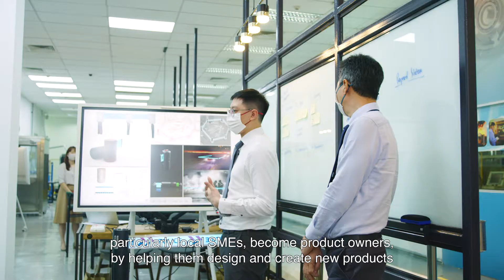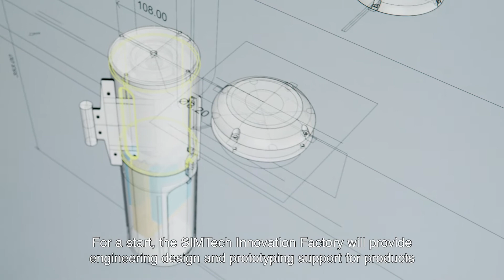Pilot SIMTech Innovation Factory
The Singapore Institute of Manufacturing Technology (SIMTech) Innovation Factory is a co-working space for local companies to ideate and design their own unique products. Companies based in Singapore can access equipment and software tools for prototyping, and get expert advice on design and technology. In December 2020, A*STAR launched its pilot Innovation Factory at SIMTech. The pilot set-up features a design workstation with software tools, a workshop with electrical and mechanical design tools, and manufacturing equipment such as 3D printers. A full-scale version is slated to open at CleanTech Park in the Jurong Innovation District by January 2022.